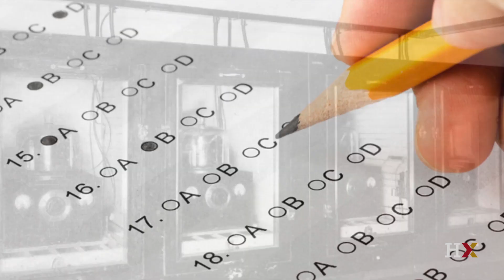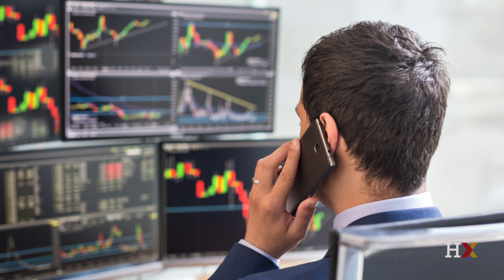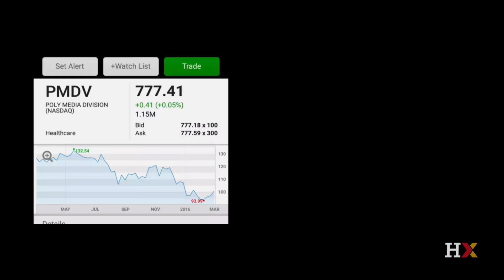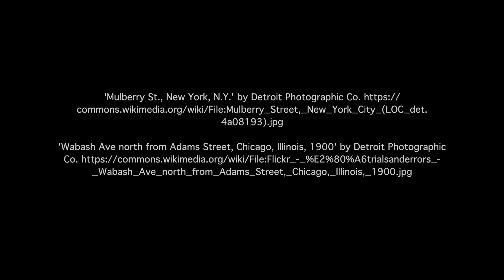Development of Silicon Valley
Harvard Professor Ed Glaeser recounts the history of Silicon Valley as a case study of how place affects technological development.

From our online course, "CitiesX: The Past, Present and Future of Urban Life"